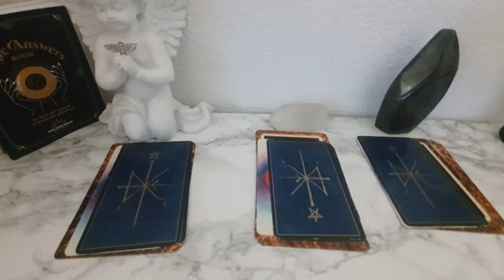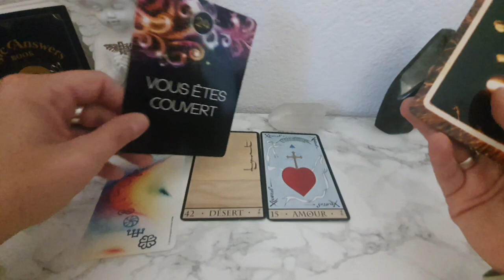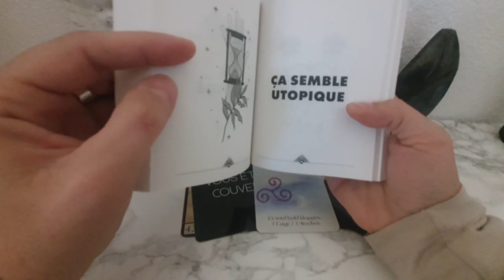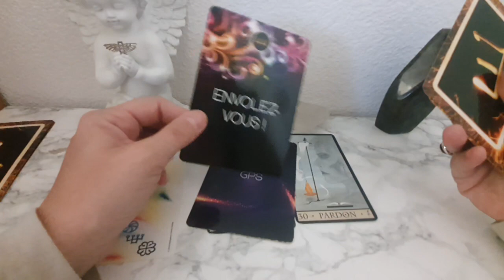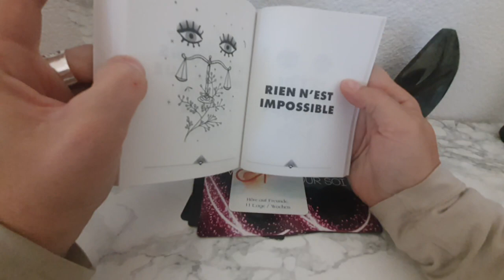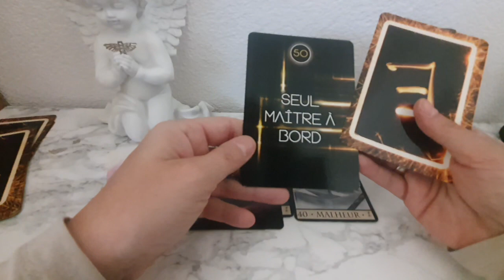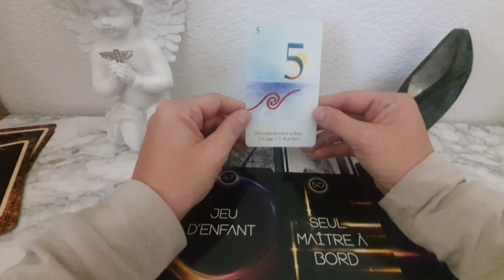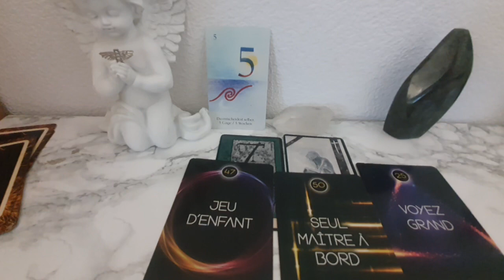Sérum de vérité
OFFRE LIMITÉE JUSQU'À FIN MAI

prestation 1:  prix  70€

Soin énergétique  + 20 minutes de consultation 💥(gain d'énergie et atténuation  des maux physique ou psychique)

prestation 2:  prix 50€

Hypnose contact défunt
(parle lui personnellement)